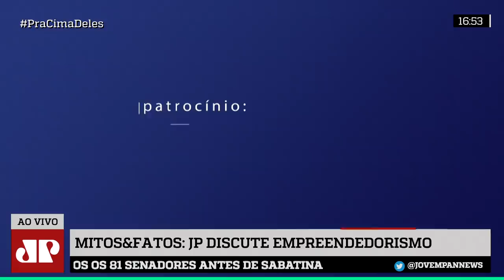PraCimaDeles com Deltan Dallagnol, José Roberto Guzzo e Rodrigo Constantino